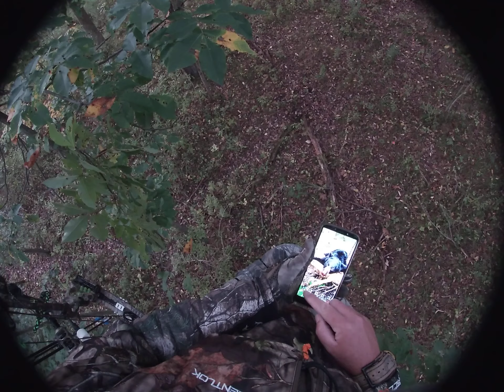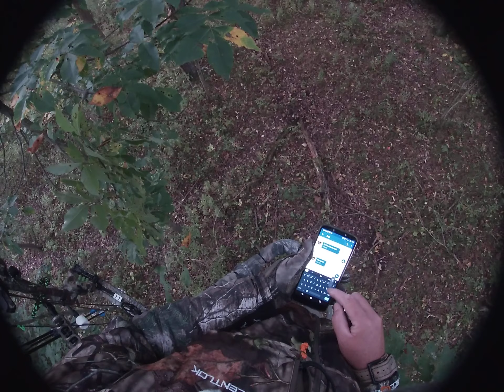1st doe 2019